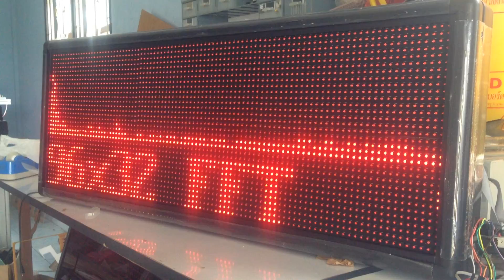STM32 FFT Text Message